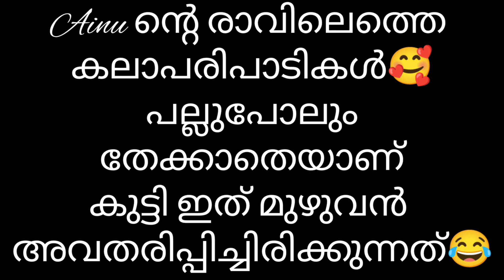Ainu ൻ്റെ രാവിലെത്തെ വികൃതികൾ| Ainu's morning routine | Ainu's vlog